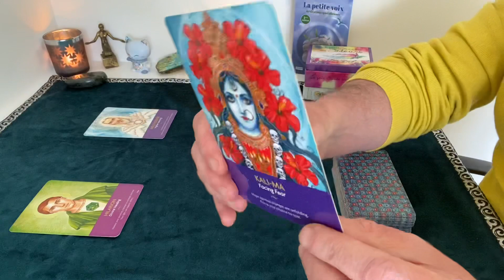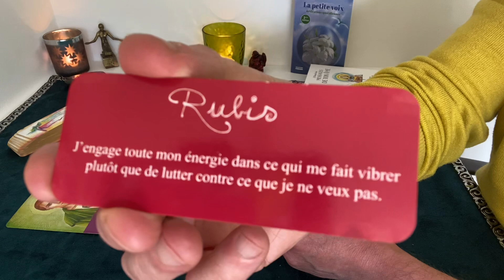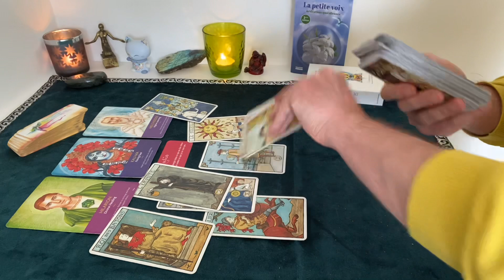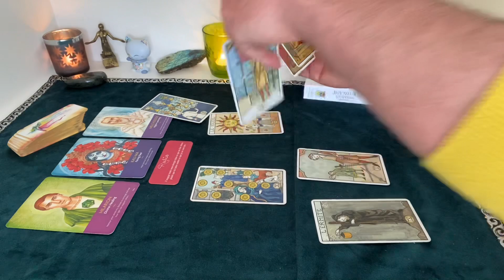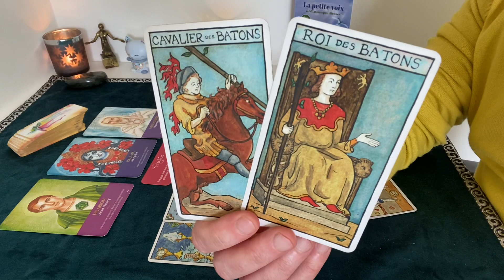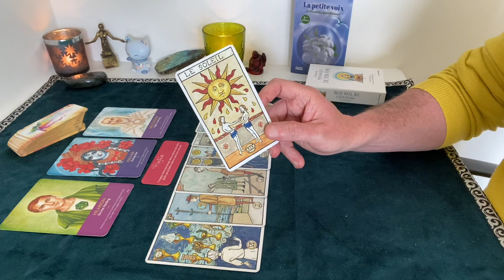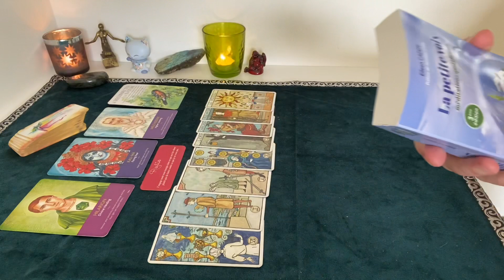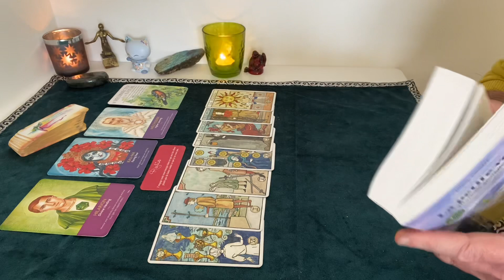Guidance du 22 juin - guérison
wishlist oracles et tarots :

N'hésitez pas, après notre rencontre, à laisser un mot sur le livre d'or (c'est toujours cool :) ) :

jeux utilisés :
Dreaming way tarot de Rome Choi
Lily White Tarot de Célia Melesville
Les Portes magiques de l'Univers de Brigitte Barberane et Vanessa Mielzareck
Les Portes de l'intuition de Brigitte Barberane et Vanessa Mielzareck
Wisdom of Avalon de Colette Baron Reid
Le Tarot de Rider-Waite de Rachel Pollack
Le petit Oracle des couleurs de Claire Duval et Célia Melesville
L'Oracle des Messages de ton Ame de Charlotte Daynes et Célia Melesville
Le Tarot du chercheur de vérité de David Fontana
Le petit oracle grimoire de la magie de Eve Korrigan
St Jinx Arcana, the gay tarot
the slow tarot de Lacey Bryant

Le Prophète de Khalil Gibran